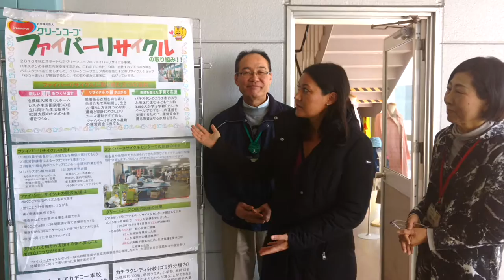Japan's Green CoOp has Global Impact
The Fiber Recycling Center supports thousands of children in Pakistan